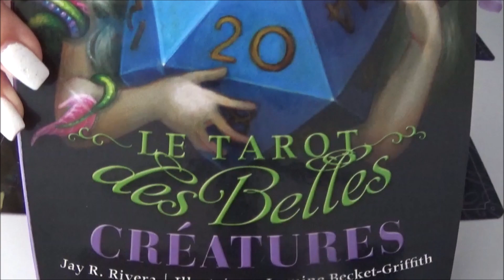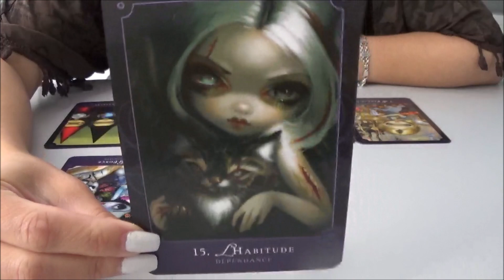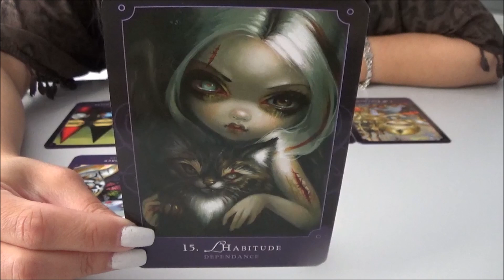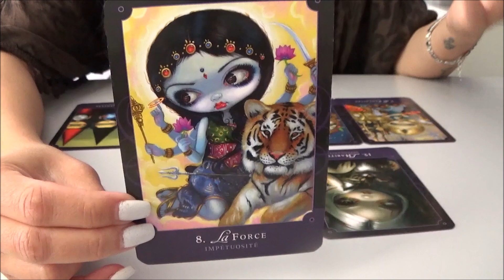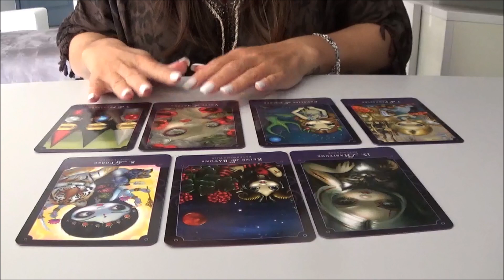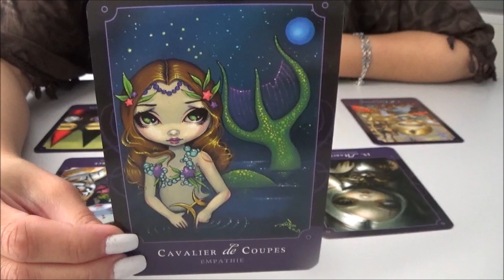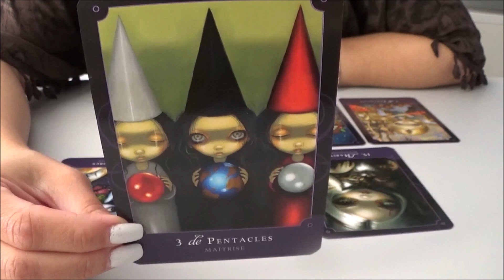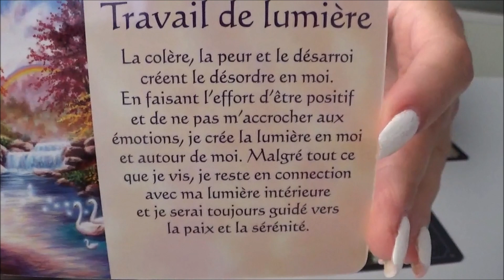Vierge - Juillet 2023 - "De grands progrès"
Light seear's tarot
Tarot les belles créatures
Tarot des sorcières
Starchild Tarot
Arcanum Tarot
Tarot de la Nuit
Le Tarot des Enchanteurs
Le Tarot Cosmique

Messages d'éveil
Lumière intérieures
Oracle des amoureux
Le petit oracle des âmes amoureuses

Coralie 💖